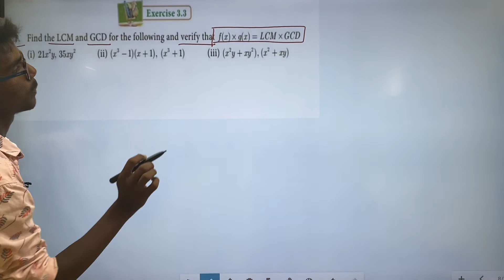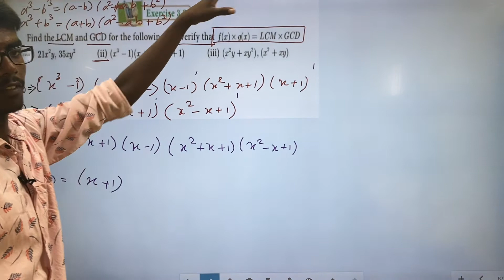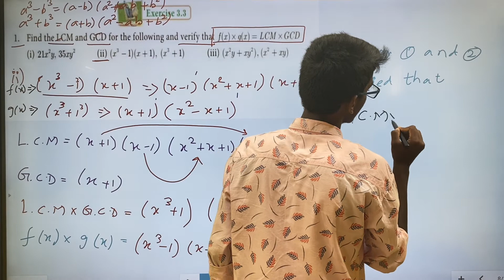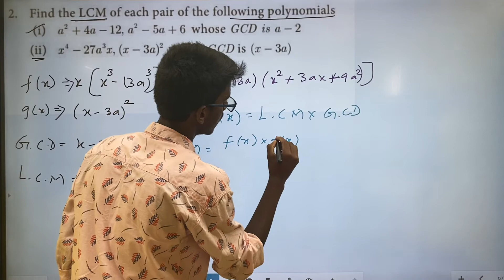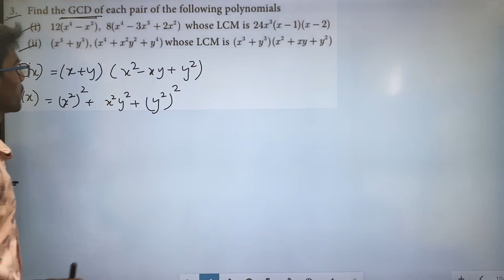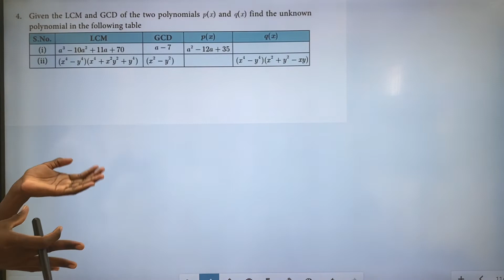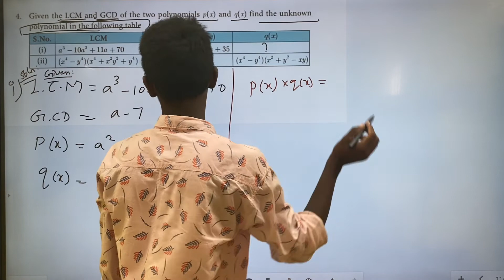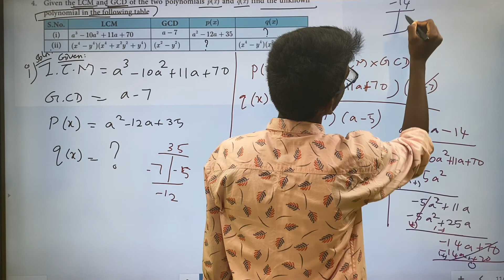TN Class 10 Maths | Chapter 3 Algebra | Exercise 3.3 Sums